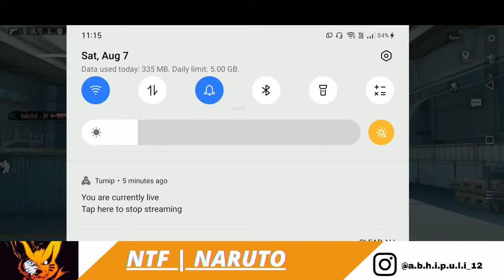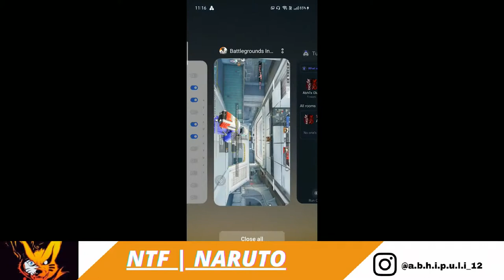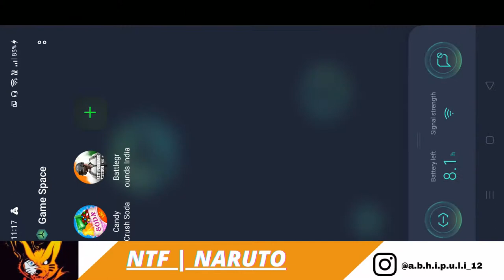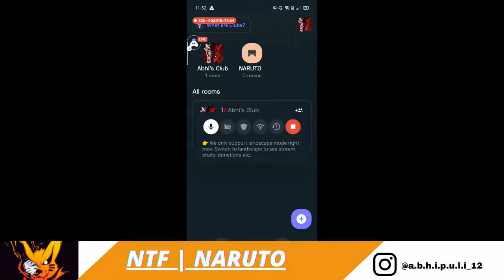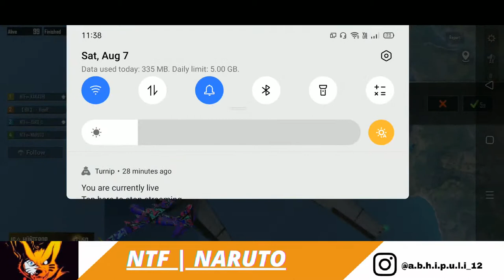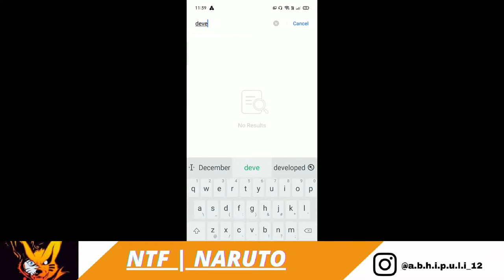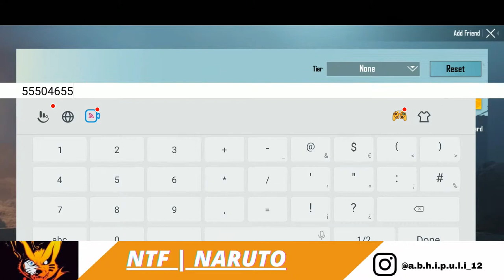LET'S Goo GOLD FOR INDIA NEERAJ CHOPRA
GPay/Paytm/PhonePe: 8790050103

Today I am streaming bgmi. Other popular games:
PUBG Mobile
Garena Free Fire
Among Us
Call of Duty Mobile
Fall Guys
Fortnite
Roblox
Minecraft